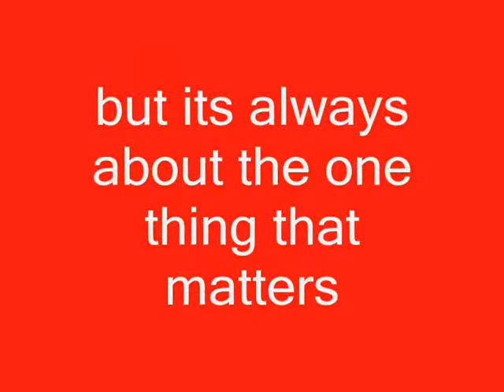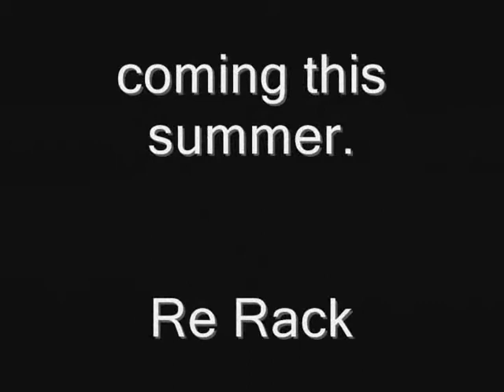Re Rack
Re rack trailer. not actual scenes from movie

thank you for any support